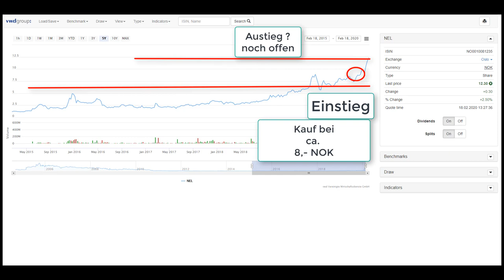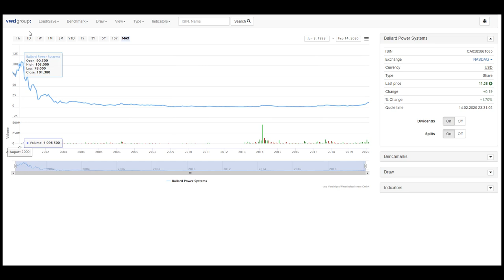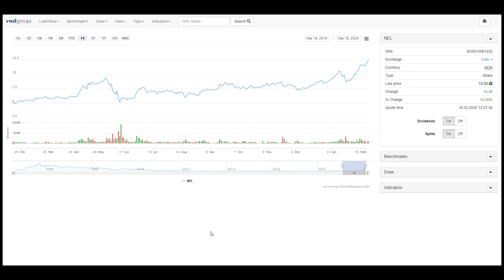Wasserstoffaktien JETZT kaufen? Mehr als 30% mit NEL ASA Aktie im Plus, Ballard Power Systems..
Wie lange werden die Aktienkurse noch weiter steigen? Die nächsten Wochen werden spannend.. 💥 Dein Aktiendepot Vergleich 2020 - Wertpapierdepot-Empfehlungen - Depot kostenlos eröffnen❗